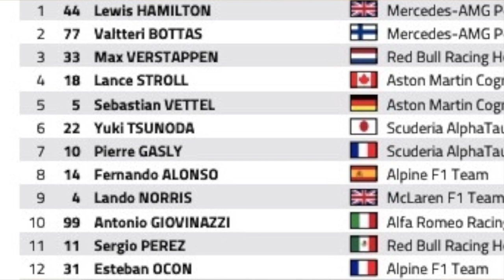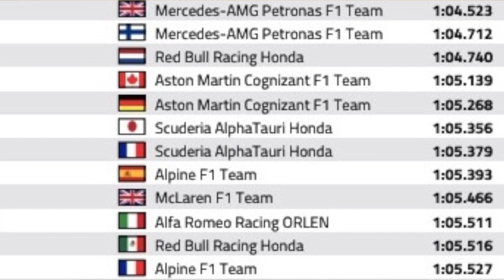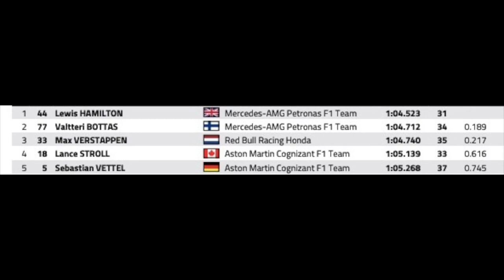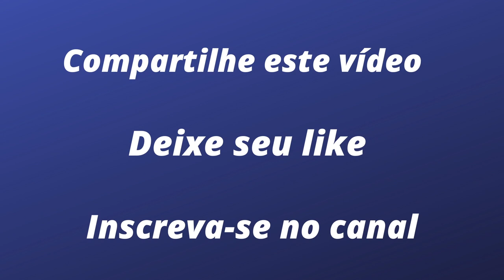F1: MERCEDES MELHORA, MAS NÃO ABALA FAVORITISMO DA RED BULL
Mesmo marcando os dois melhores tempos da sexta-feira, a Mercedes não está à altura da Red Bull. Quem afirma isso é o próprio Lewis Hamilton, que vê mais velocidade nos carros de Max Verstappen e Sérgio Perez. Por seu lado, Verstappen afirma que precisa adaptar melhor seu carro aos pneus macios. Sem isso, corre o risco de perder a pole position para Hamilton ou Bottas, o que pode complicar seu fim de semana.